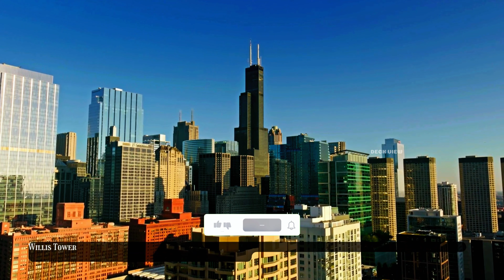Skyscrapers 4K - Calming Music and Scenic Views - Ultra HD Video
Soar above the urban jungle with our “Skyscrapers 4K - Calming Music and Scenic Views - Ultra HD Video”.
Immerse yourself in the towering heights, sleek architecture, and city lights—all captured in stunning 4K resolution.
Accompanied by soothing music, this video offers a serene escape from the hustle and bustle.

🏙️ Video Highlights:

Crystal Clear 4K Ultra HD: Witness the grandeur of skyscrapers with unparalleled clarity.
Relaxing Soundtrack: Let the music enhance your visual journey through the concrete canyons.
Urban Landscapes: From New York to Dubai, explore iconic skylines around the world.

🎵 Soundtrack Information: Soundtrack is a blend of Cinematic genre and Romantic tunes that complements the architectural beauty of skyscrapers.